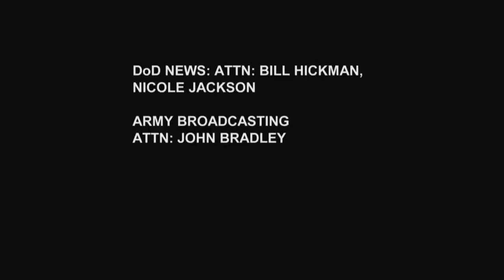BAF Descope Challenges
As Bagram Air Field reshapes itself for Operation Resolute Support, theater engineers are working hard to "De-Scope" to the right footprint. The final configuration of BAF is still under study. Produced by Gail McCabe. Includes soundbites from Col. Peter Andrysiak, commander Task Force Trailblazer, Theater Engineer Brigade.